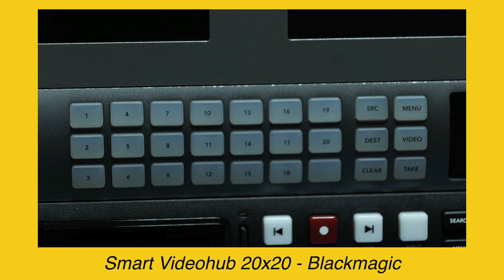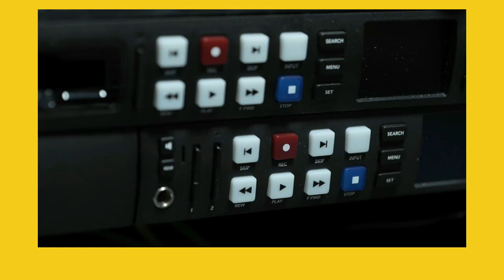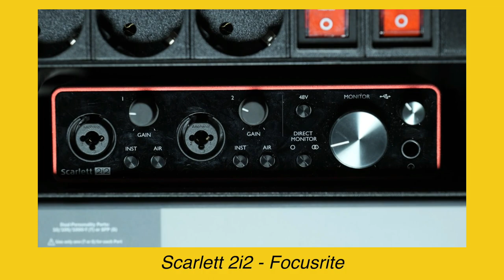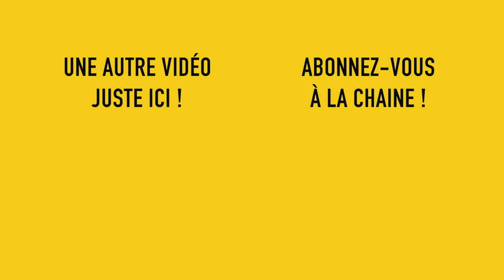UNIK Production Présentation de notre régie vidéo ATEM SDI EXTREME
Dans cette vidéo je vous dévoile notre régie customisée autour de l'ATEM Extreme Iso pro SDI.

Nous l'avons mis en fly et ajouté des hyperdecks, un hub vidéo SDI, des convertisseurs, un Mac mini et une Scarlet.

Le but est de tout regrouper dans un fly compact pour gagner du temps en installation et avoir une configuration complète pour la majorité de nos captation live d'évènements.

Sommaire :
0:00 introduction
1:20 : Les écran retours BlackMagic
1:48 : Hubvidéo Blackmagic
2:09 : Hyperdeck Studio HD Pro
2:34 : Hyperdeck Mini
3:04 : Désembeder Teranex Mini
4:01 : ATEM Extreme Pro ISO SDI
5:03 : Multiprise électrique en rack 19
5:36 : Mac Mini puce M1
6:14 : Scarlet Focusrite 2i2
6:39 : Switch internet
7:11 : les entrées et sorties SDI et XLR
8:15 : Comment nous utilisons notre régie vidéo

UNIK Production est une agence de communication audiovisuelle créée en 2007 par Etienne Barrier et Pierre-Alain Delisse.
Publicité internet, captations d'évènements, productions de films corporate ou encore vidéos en live sur internet sont des solutions que nous déployons pour nos clients grands comptes, agences de communication et institutions.